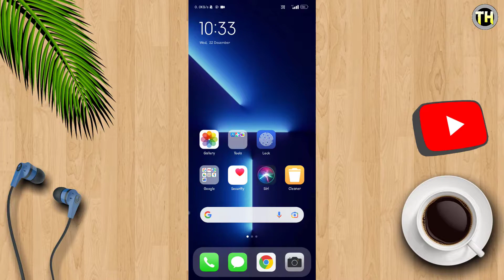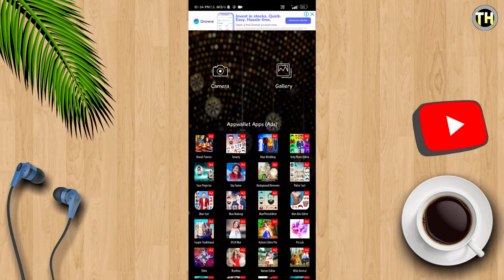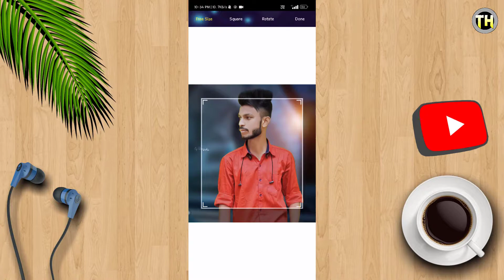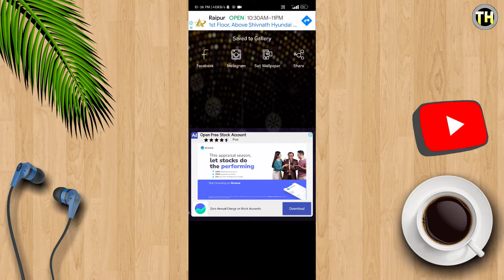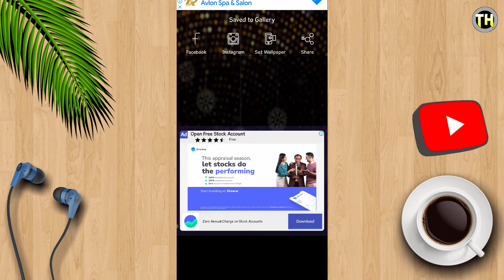New Year Photo Editing 2022 | New Year Photo Editing App 2022 | New Year Photo Editing Background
किसी भी फोटो का Background हटाओ सिर्फ 2 सैकंड में

किसी भी फोटो में अपना मनपसंद गाना कैसे लगाएं

Mobile से Status Video बनाएं

Hello Dosto Namaskar, Mera Name Hai Amit !! Or Aaj Ki Is Video Me "New Year Photo Editing 2022" Ke Bare Me Batane Wala Hu, Dosto Agar Aapko Video Pasand Aati Hai To Like Jaroor Kare 👍

By Techno Helper
TechnoHelper
Techno Helper